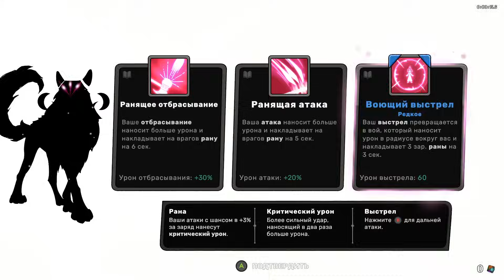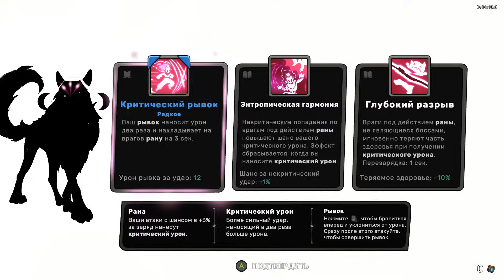Сосуд для Древнего пламени / Стиль Astral Ascent и механики Hades? / Spiritfall - прохождение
Spiritfall - 2D-экшн платформерный рогалик, напоминающий Astral Ascent и механиками Hades :з

Она вышла в релиз 2 месяца назад и по стилю она напоминает Astral Ascent, да и по геймплейно-жанровым составляющим тоже. А вот по механикам же многое явно вдохновлялось Hades, ведь здесь есть различные духи, дающие бафы на наши атаки, у каждого из них свои особенности, есть разного качества, синергии и т.д. У врагов встречается барьер, который не позволяет их оглушать. Однако в целом игра ощущается совсем иначе, здесь весьма важно и крайне приятно можно впендюривать враго в стенки :D Сама игра 2D с платформами и идет по комнатам, карта же напоминает классику из Slay the Spire, а процесс забега не растянут. Как себя покажет игра посмотрим со временем, сегодня у нас первый взгляд на неё, знакомство с механиками и прочим :з

Подробнее о самой игре:
Spiritfall (Спиритфолл) - сравнительно недавно вышедший в релиз рогалик в 2D стиле, платформерный экшен по классическим комнатам, с элементами слэшера, в ярком приятном стиле, напоминающим Astral Ascent. А по механикам многим игра напоминает знакомый нам Hades. Игра не сюжетноориентированный, а акцент больше идет на геймплей

Однако она есть на русском, приятно выглядит, в целом в моем стиле и жанрах и решил посмотреть на неё, а дальше будет что будет и насколько затянется прохождение покажет время :з